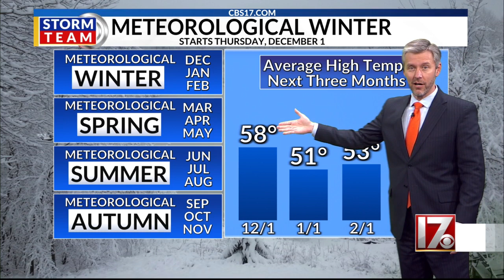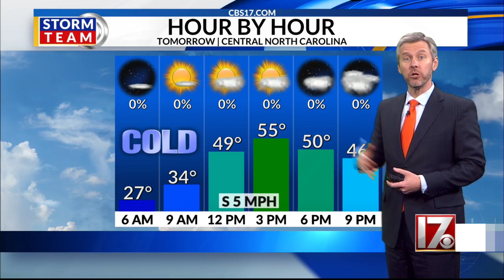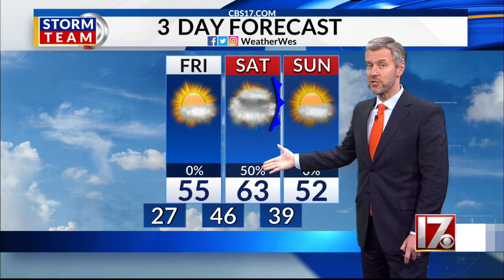Wes Hohenstein's 11pm 12/1 forecast